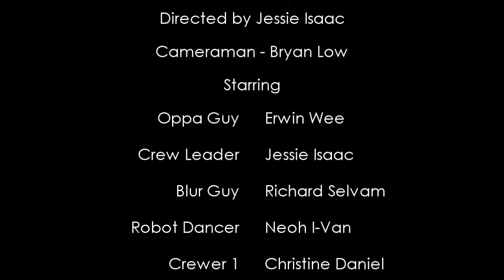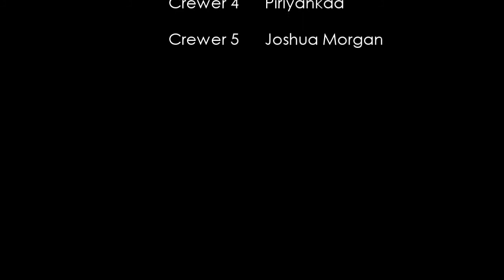Super Crew Style - Younified, City Revival Church.